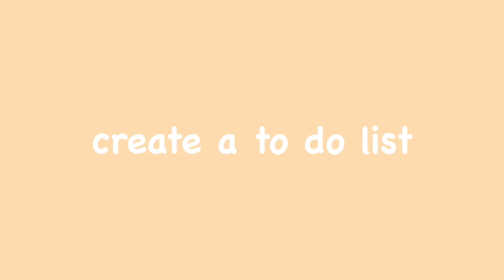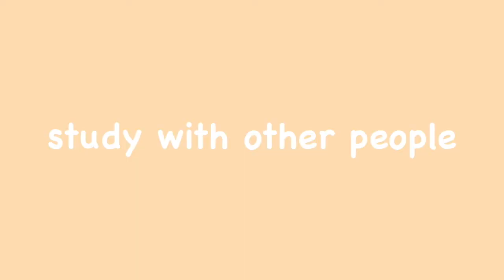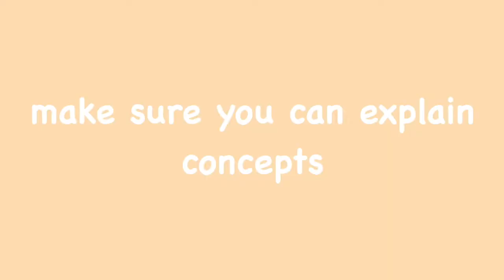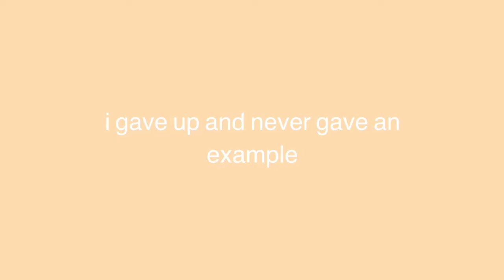tips for finals week!!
i just finished finals week, so i thought i would share some of my tips to help everyone with finals! in this video, i give 12 tips that can help with finals week and hopefully help you not be stressed. let me know if you use any of these tips and i hope everyone ends the semester well! make sure you follow my new lifestyle instagram @lifewithemmanessel

lifestyle instagram @lifewithemmanessel

ninjoi. - Where Do I Go